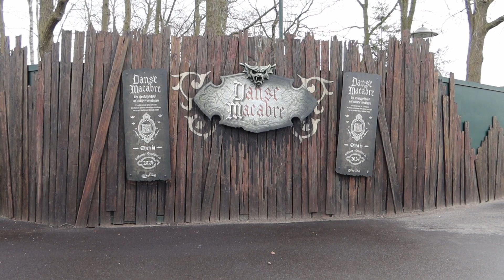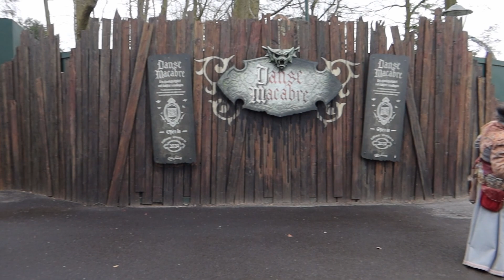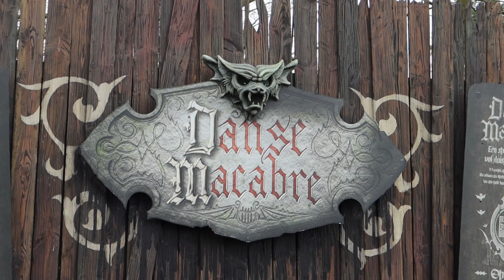Otto en Virginie Charlatan - Efteling 2023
Gefilmd en bewerkt door Jop Stoel.

Virginie en Otto Charlatan zijn met hun draaiorgel Esmeralda neergestreken in de buurt van Danse Macabre.